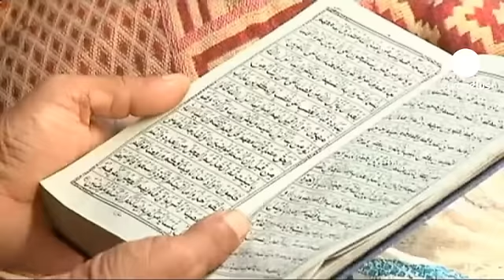La ONU denuncia la violación de los derechos humanos en Birmania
Las Naciones Unidas denuncian que, a pesar de la apertura política, continúan las violaciones de los derechos humanos en Birmania.

El relator especial de la ONU para los Derechos Humanos, Tomás Ojea Quintana, ha visitado durante cinco días un país que cuenta con más de 130 minorías étnicas.

Tras su visita a las prisiones y campamentos del estado de Kachin, en el norte, donde hay 100.000 desplazados por los enfrentamientos entre el Ejército y la guerrilla, ha declarado estar preocupado por "la práctica sistemática de detenciones arbitrarias y torturas durante los interrogatorios efectuados por los militares a hombres kachin acusados de pertenecer al ejército rebelde".

Ojea denuncia también el trato vejatorio que recibe la minoría musulmana de los rohingya por parte de las autoridades y los grupos budistas en el Estado de Arakán, situado en la parte occidental del país.

Según sus palabras, en esta zona que cuenta con 120.000 desplazados, los budistas impiden la entrada de ayuda médica y humanitaria a los campamentos.